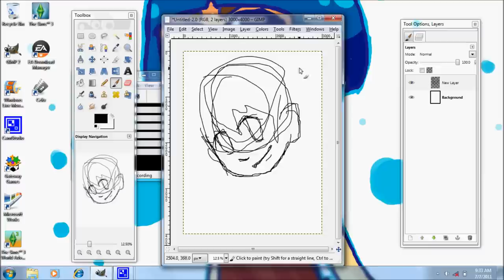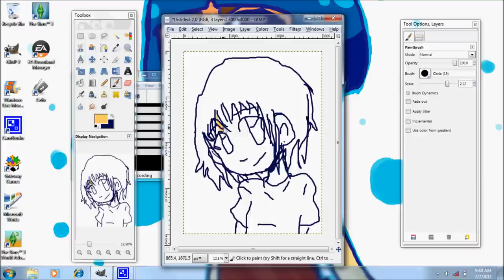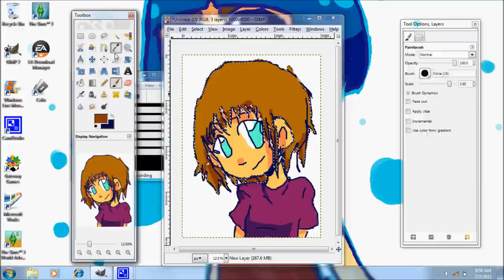DRAWING ON A LAPTOP IN A CAR. ON A BUMPY ROAD speedpaint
sorry about the whole no music thing, totally forgot about that.

Also, I think the title+the video explains why this sucks so much, posted two videos in a row that suck, thats right 8)